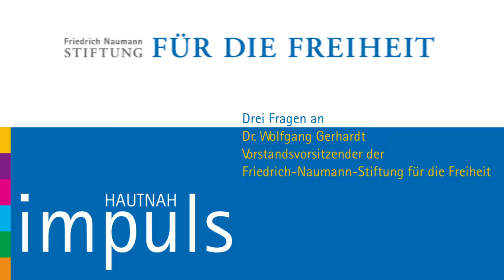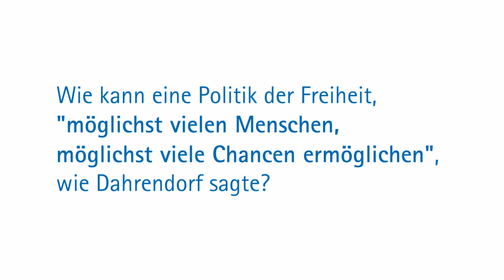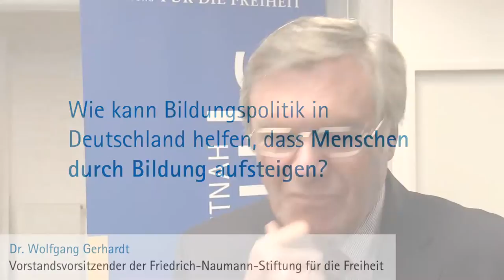Dr. Wolfgang Gerhardt am Rande der Veranstaltung "Impuls hautnah" in Heidelberg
Herr Dr. Gerhardt äußert sich zu den Herausforderungen, der sich eine freiheitliche Politik heute stellen muss.